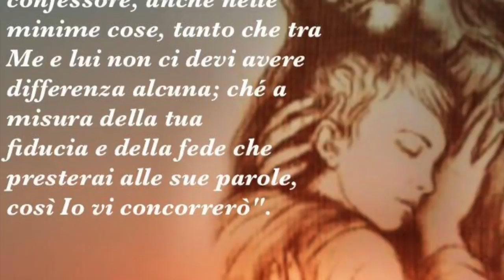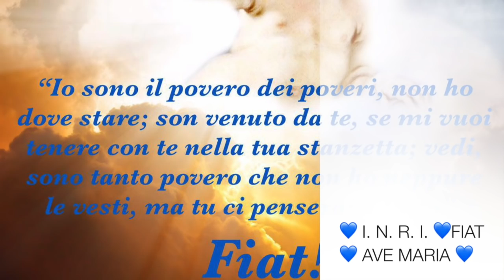La Divina Volontà è come l'anima per il corpo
La Divina Volontà è dono che porta alla fusione con essa. È come l’anima rispetto al corpo: forma sostanziale e inalienabile e responsabile di ogni atto. Chi vive nel Divin Volere trasforma la sua vita e i suoi atti in Divini. Radio Buon Consiglio, Spazio Giovane, Martedì 21 Novembre 2017, ciclo di catechesi "Il dono della Divina Volontà", ventunesima puntata